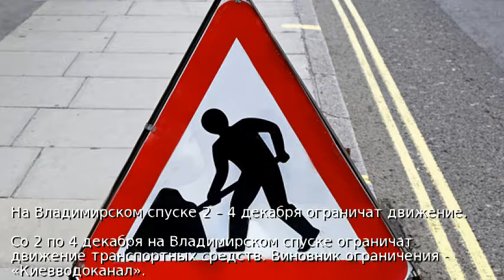На Владимирском спуске 2 – 4 декабря ограничат движение